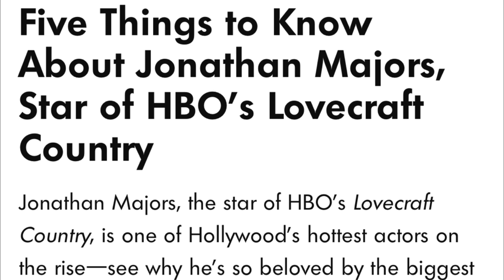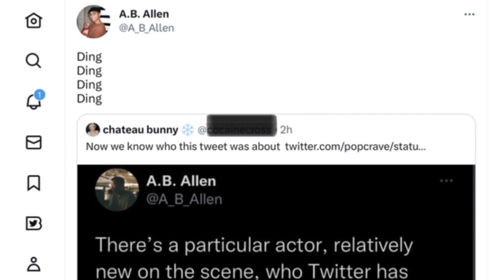Jonathan MAJORS EXPOSED 😱 || His DARK PAST REVEALED?!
Jonathan Majors, 33 has been exposed. All the things he tried to keep secret have now come to light. When art becomes real life they say. There's more to come I suspect. Update to this video is that he's has been dropped from his PR agency and several brands have part ways with him.
❤️ S O C I A L S